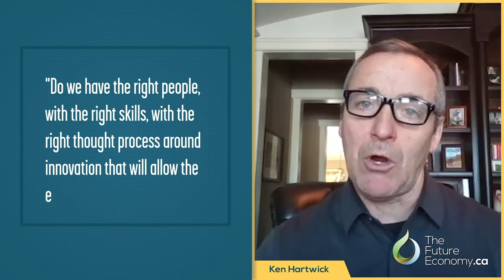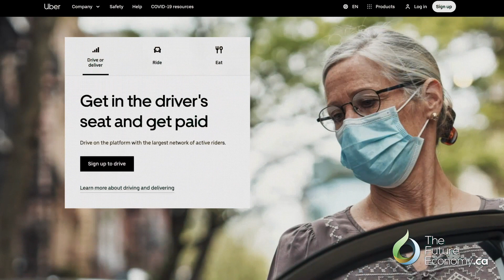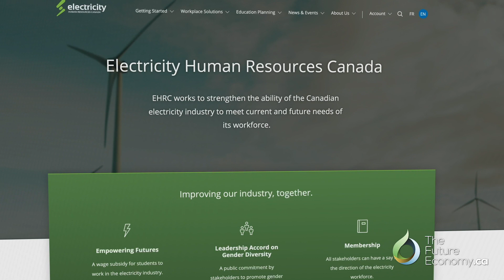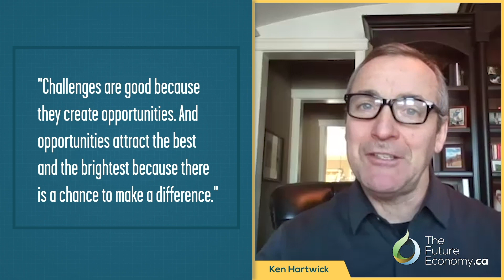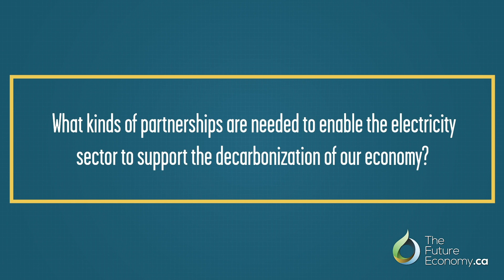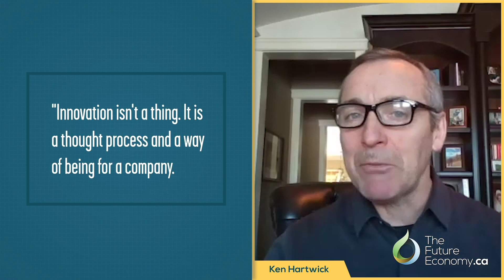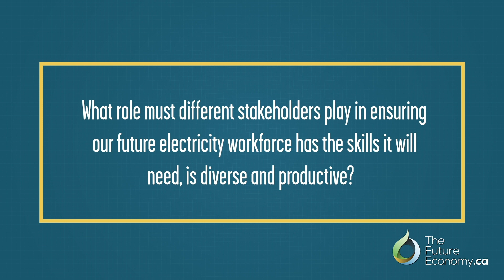Climate Change’s Impact on Canada’s Electricity Sector | Ken Hartwick, Ontario Power Generation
Video interview with Ken Hartwick, the President & CEO of Ontario Power Generation, on how climate change is impacting the electricity sector.

Electricity is a core enabler of modern life, powering homes and workplaces, and employing thousands of Canadians across the country. But as the industry continues to grow towards renewable energy, and with demographic shifts causing the retirement of a large cohort of its workforce, the electricity sector is in immediate need of appealing to younger and more diverse workers to keep the lights on.

In this series, TheFutureEconomy.ca and our partner Electricity Human Resources Canada seek to understand the multitude of forces that are reshaping Canada’s electricity sector and its workforce to address the needs and articulate the solutions to its talent shortage. Through eight video interviews and one panel, Powering Canada’s Future ascertains what must be done by all stakeholders in Canada’s electricity ecosystem to reinvigorate this key sector in Canada’s future economy.